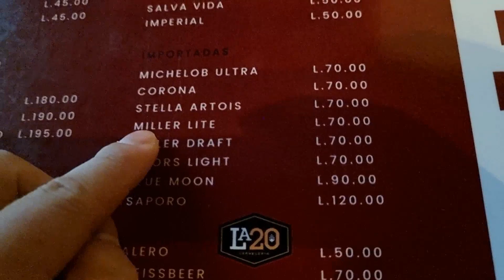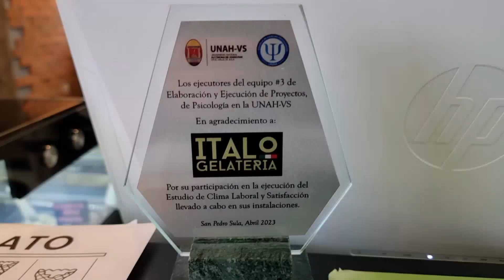Coreano Hansu conociendo Restaurante coreana y Gelateria de SPS, Honduras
Hoy subo video de VLOG
Comí comida coreana y despues fuimos a comer gelato ice cream
Y nos encantó.
Asi que les comparto mi video

Espero que les gustan!
Muchas gracias por mirar video.

Ten buen dia y hasta la proxima!!
Nos vemooooos!!

0:00 HolA!!
0:22 Hodori(diseño interior)
1:01 Pedir comida
2:35 Comer, Tomar
4:32 Mi opinion
4:39 Gelato(ice cream)
5:01 Probando sabores
5:56 Comeré Biscotto limon, zabaione
6:36 Sensual
6:40 Comamos gelato!
7:19 AdioS!!!